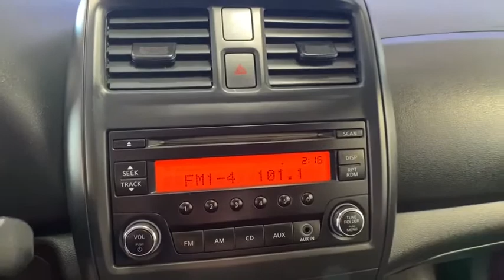2015 Nissan Versa Fresno, Bakersfield, Modesto, Stockton, Central California FL811806N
AMETHYST GRAY Used 2015 Nissan Versa available in Fresno, California at Lithia Nissan of Fresno. Servicing the Bakersfield, Modesto, Stockton, Central California area.
2015 Nissan Versa 4dr Sdn CVT 1.6 S Plus - Stock#: FL811806N - VIN#: 3N1CN7AP8FL811806

ONLY 61,022 Miles! EPA 40 MPG Hwy/31 MPG City! AMETHYST GRAY exterior and Charcoal interior, S Plus trim. CD Player, Bluetooth, iPod/MP3 Input. SEE MORE! KEY FEATURES INCLUDE: iPod/MP3 Input, Bluetooth, CD Player. Rear Spoiler, MP3 Player, Steering Wheel Controls, Child Safety Locks, Electronic Stability Control. Nissan S Plus with AMETHYST GRAY exterior and Charcoal interior features a 4 Cylinder Engine with 109 HP at 6000 RPM*. VEHICLE REVIEWS: The Versa's big selling point is its backseat, which offers enough room to ensure that even taller passengers are comfortable on long journeys; it's an attribute that's conspicuously absent in many of the Nissan's rivals. -Edmunds.com. Great Gas Mileage: 40 MPG Hwy. BUY FROM AN AWARD WINNING DEALER: Lithia Nissan of Fresno sells new and used Nissan cars, Nissan trucks & Nissan SUVs in Fresno, CA. We have a strong and committed sales staff with many years of experience satisfying our customers' needs. Feel free to browse our inventory online, request more information about vehicles, set up a test drive or inquire about financing! Pricing analysis performed on 1/23/2020. Horsepower calculations based on trim engine configuration. Fuel economy calculations based on original manufacturer data for trim engine configuration. Please confirm the accuracy of the included equipment by calling us prior to purchase.